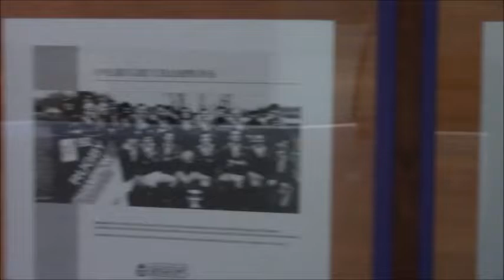20180922 MRG WoD short